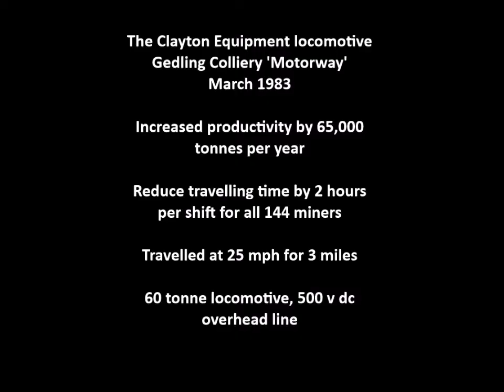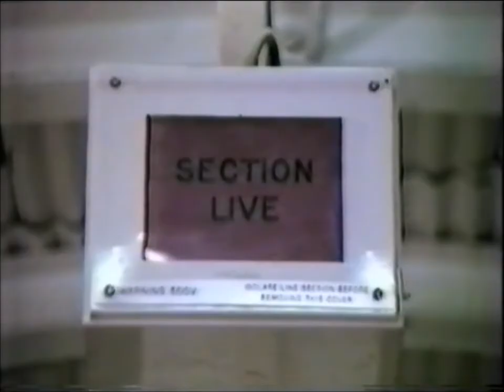Clayton Equipment Gedling Colliery Motorway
The Clayton Equipment flameproof locomotive formed part of the Gedling Colliery 'Motorway', first installed in March 1983.
This locomotive helped to increase productivity by 65,000
tonnes per year, and to reduce the travelling time by 2 hours per shift for every one of the 144 miners.
The locomotive hauled the train at 25 mph for the distance of 3 miles. The 60 tonne consist operated from the 500 v dc
overhead line.